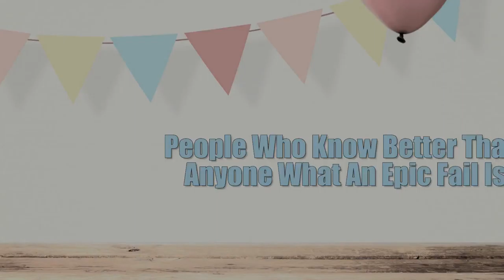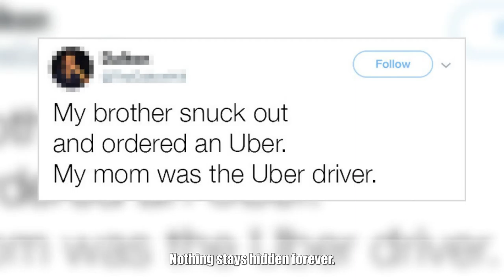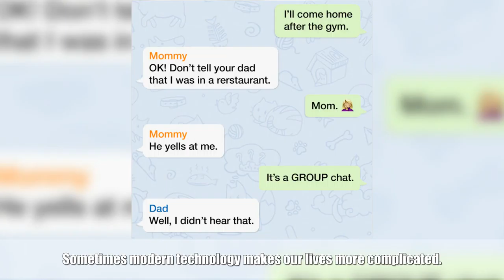People Who Know Better Than Anyone What An Epic Fail Is